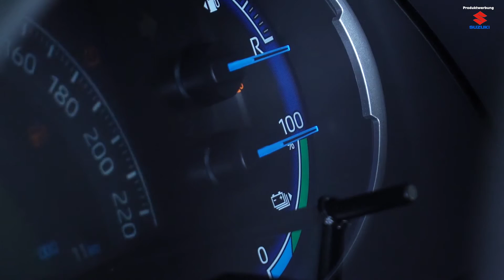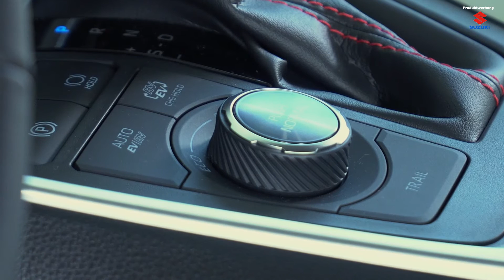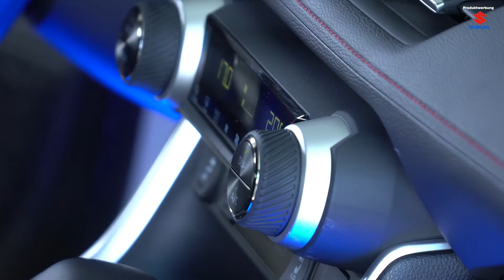Werbung: Der neue Suzuki Swace 2021 – vorgestellt vom Gothaer Autohaus Schöne Aussicht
In diesem Video stellt Katrin Andreas-Seyfarth, Geschäftsführerin des Autohaus Schöne Aussicht in Gotha den neuen Suzuki Swace (Modell 2021) vor. Der Swace ist der erste Vollhybrid der Suzuki-Familie. Der Swace hat serienmäßig Automatik und hat drei Fahrmodi – Normal, Eco und Sport.